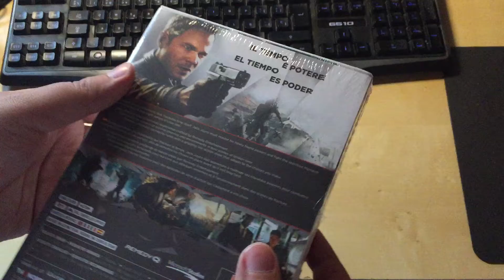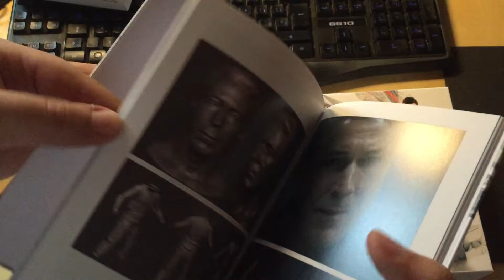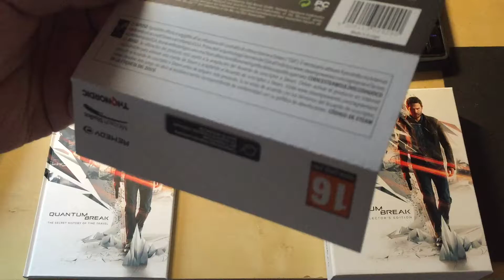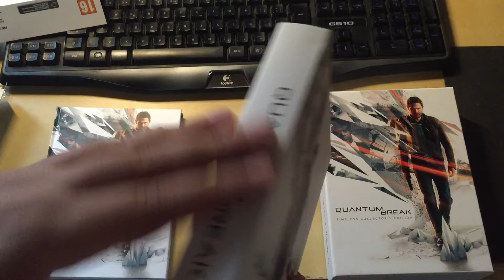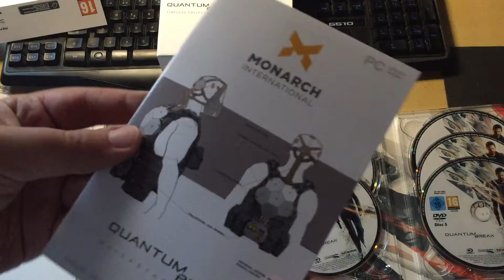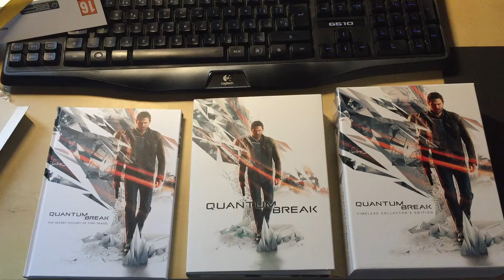Mi 43º Gran Unboxing™: Quantum Break Timeless Collector's Edition (PC)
Se que llega muy tarde con respecto a cuando salio, peeeeero...